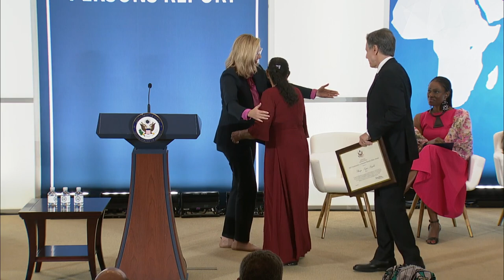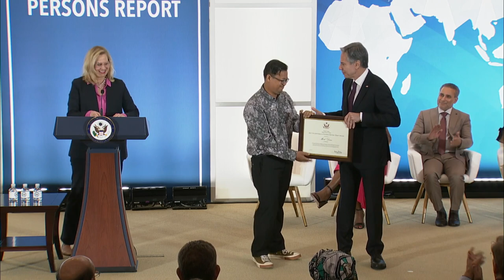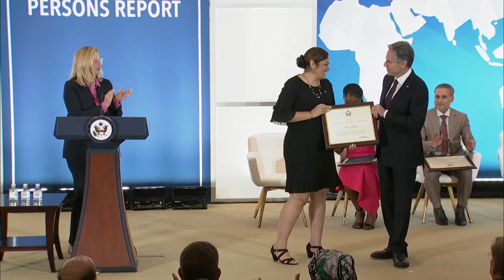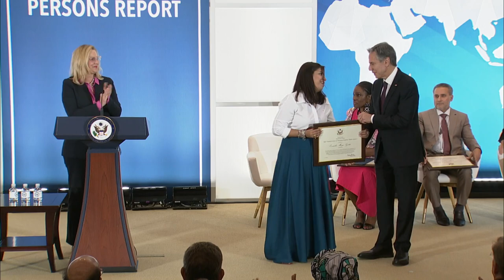Secretary Blinken hosts the 2023 Trafficking in Persons Report Launch Ceremony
Secretary of State Antony J. Blinken hosts the 2023 Trafficking in Persons Report Launch Ceremony at the Department of State, June 15, 2023.